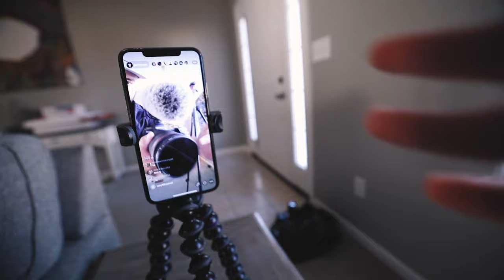We Set Up The Christmas Tree! FINALLY! Johnny Q Daily Vlog Episode 83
We Set Up The Christmas Tree! Yes, it is days before Christmas but it better late than never, right!? Hope you enjoy this one!!

SEND ME FANMAIL:
511 E Walnut Street